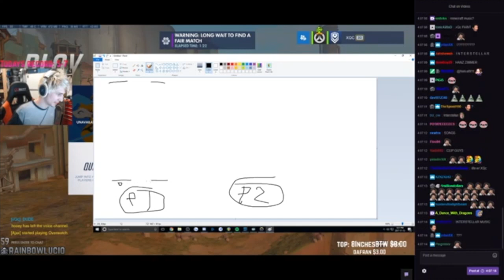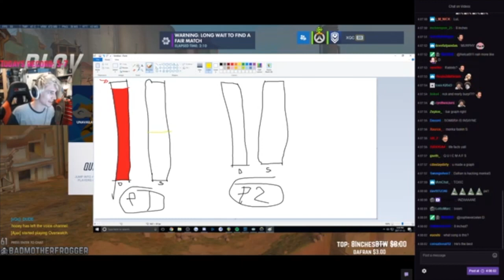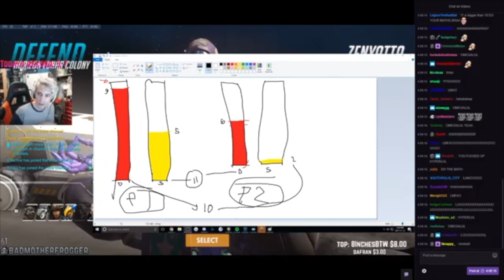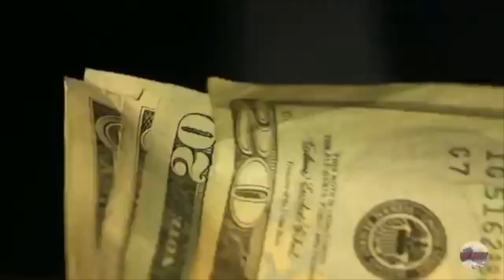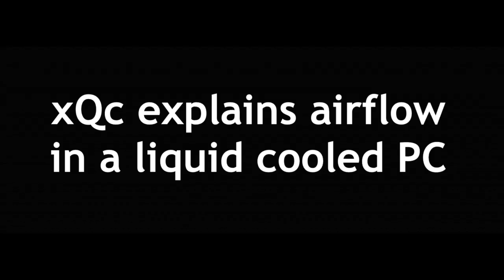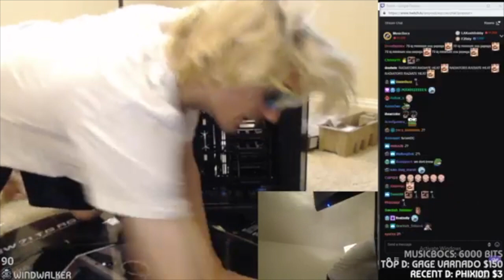xQc's Big Brain (Explains the juice, game logic, and more!)